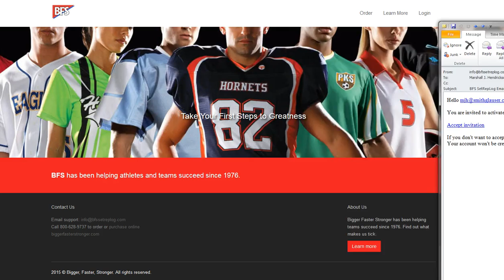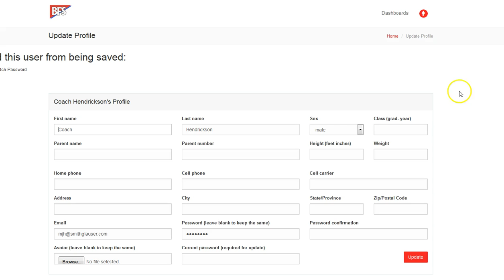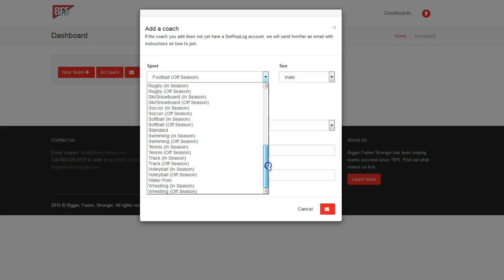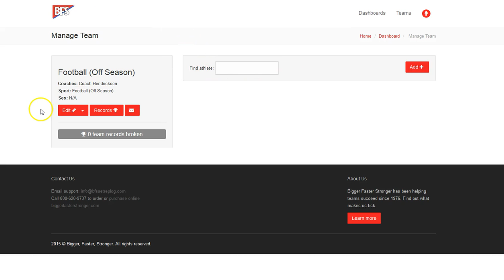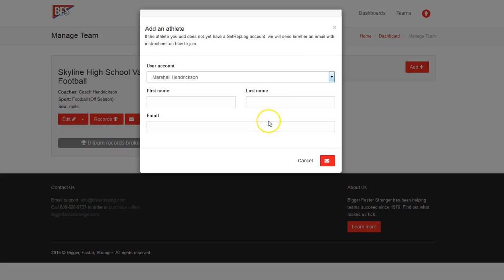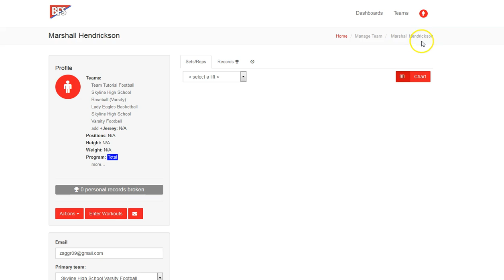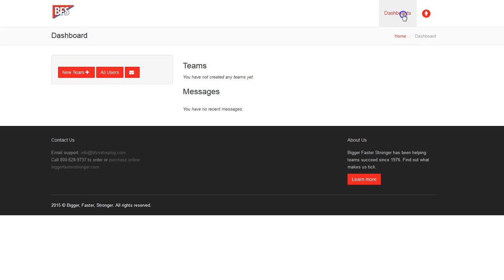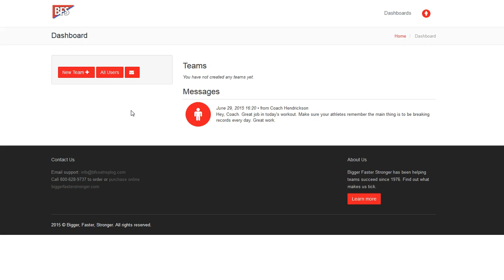BFS Set Rep Log 1 Admin Tutorial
Get started setting up your account on the BFS Set Rep Log App. This tutorial guides you through the initial steps of setting up your foundation for adding Coaches and Athletes to your log.